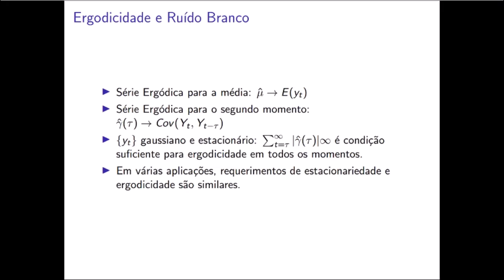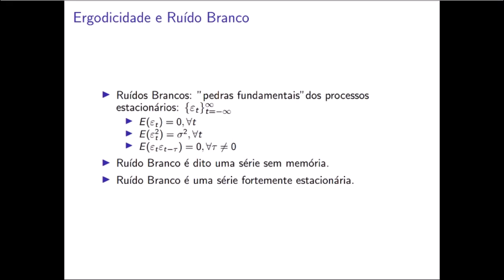Ergodicidade e Ruído Branco